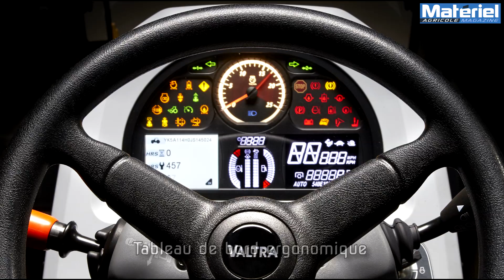Valtra Série A, nouvelle transmission semi-powershift robotisée !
Les Valtra A104 et A114 adoptent une nouvelle transmission de type semi-powershift à 16 rapports AV/AR, ou en option 32AV/32AR, comprennent quatre rapports sous charge. La transmission comprenant 32 vitesses avant et arrière permet une vitesse minimale d’avancement de 100 m/h.

Bon visionnage !